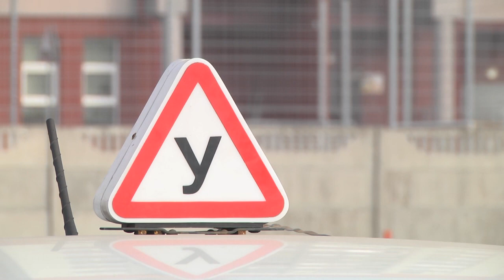2022-03- г. Брест. Нововведения в Законе о дорожном движении. Новости на Буг-ТВ.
Раскаяние это, конечно, хорошо, но за любое противоправное действие следует наказание. Следователями уже дана правовая оценка действиям фигуранта. продолжаем выпуск.  22 сентября 2022 года в Беларуси начнут действовать поправки в Закон о дорожном движении. Изменений много, сегодня наш корреспондент Анастасия Мелишкевич расскажет об одном из них - весьма ожидаемом - возможность проходить обучение и получать права на управление машиной с автоматической коробкой передач. Упростится ли экзамен в ГАИ, и можно ли уже сегодня обучаться по-новому - все подробности прямо сейчас